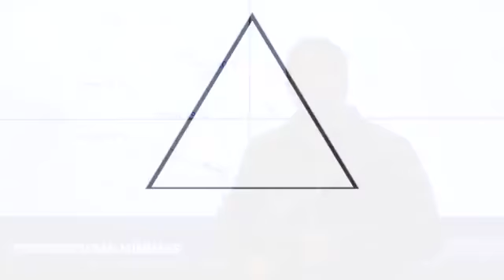Pronóstico del tiempo para este miércoles 23 de junio de 2021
No olvides tu paraguas porque este miércoles el cielo estará de medio nublado a nublado, para la tarde, se esperan lluvias y tormentas eléctricas, en las zonas centro y occidente. El Ambiente estará muy cálido en horas diurnas y fresco por la noche y madrugada